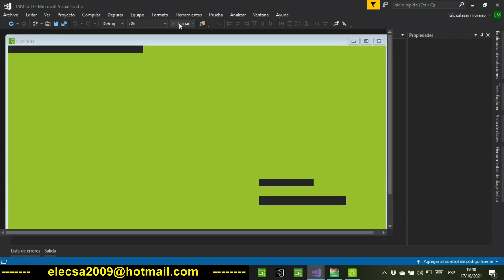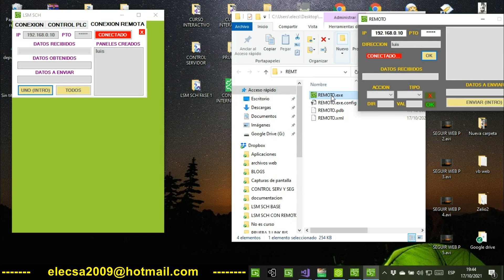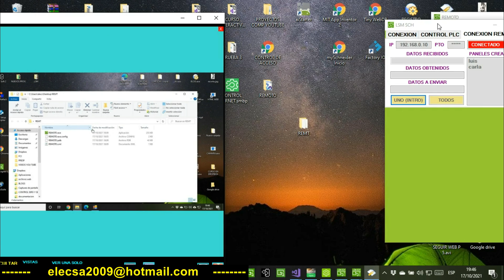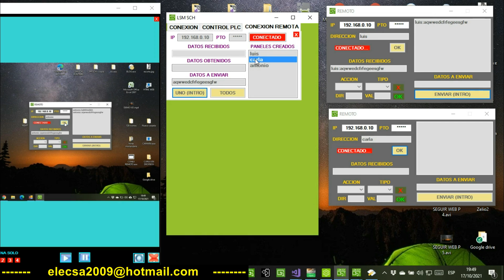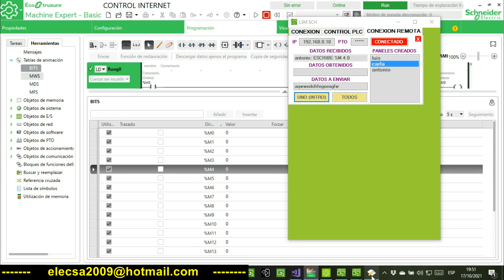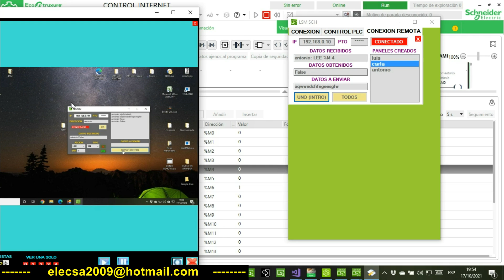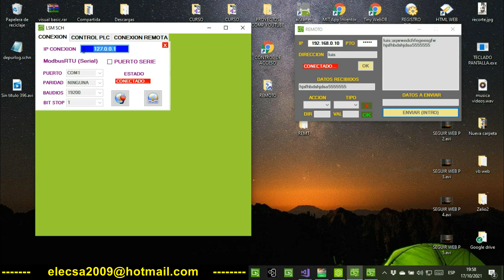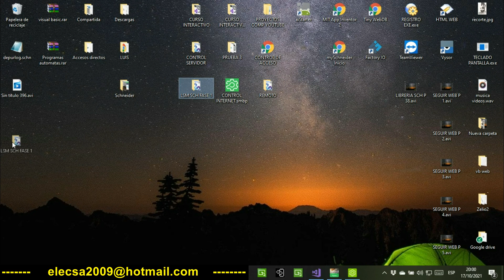COMUNICACION MODBUS AUTOMATA SCHNEIDER VISUAL STUDIO POR ETHERNET O PUERTO SERIE P 39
Ya tenemos adaptada la comunicación entre tantos PC como quieran con nuestra aplicación desde la que controlamos el autómata, ahora se comprende mejor lo que se pretende, que desde cualquier PC que se encuentre DENTRO de nuestro router, esto sería conIP privada, se pueda leer o escribir en el autómata.

En caso de que lo deseen desde FUERA de nuestro router, esto sería con IP pública, basta con aplicar los cambios que ven en estos vídeos:

También comentar, que no me gusta crear aplicaciones demasiado extensas, es por ello, ahora guardaremos lo creado hasta ahora como un punto de restauración, llamémoslo así, para que en un futuro podamos tener varios puntos desde donde partir sin tener que hacer muchos cambios, ya que bastará añadir alguna cosa, o por el contrario, quitar alguna cosa, pero no será una gran modificación. Además esto tiene otra ventaja, que es la copia de seguridad que se nos queda, ya que en cualquier momento podemos necesitarla.

Ahora seguiremos investigando nuevos componentes, se me ocurre añadir a nuestra aplicación un lector de QR o bien de Código de barras, pero cómo saben, yo empiezo el proyecto, pero no sé cómo lo terminaré, lo veremso en el próximo vídeo...